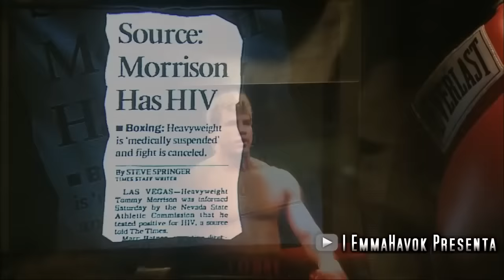EL MIKE TYSON BLANCO | TOMMY MORRISON LA BESTIA BLANCA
La desgarrante historia de la Bestia Blanca  del Boxeo Tommy Morrison.